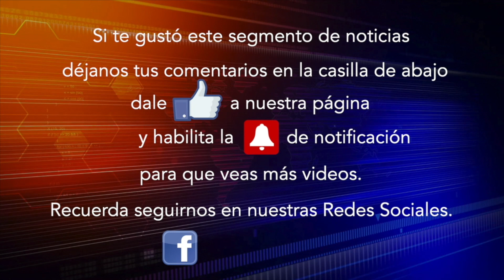Noticia 2 02 Julio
El propietario de los Reales de Kansas City, John Sherman, anunció que el club planea revelar el lugar para su nuevo estadio a "finales del verano".